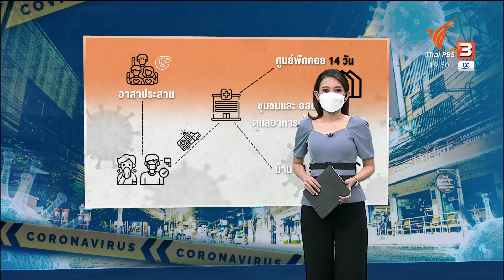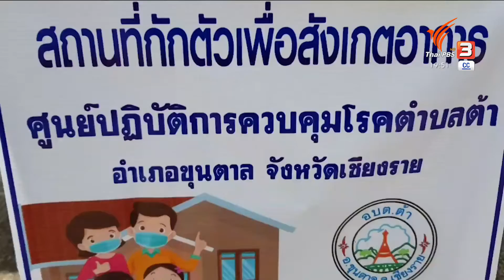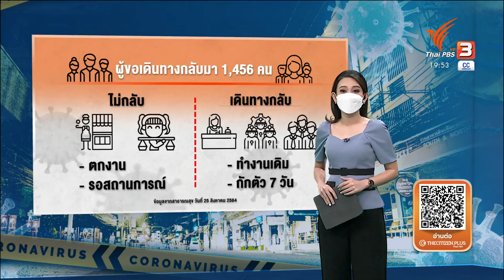นักข่าวพลเมือง : "พาคนเจียงฮายปิ๊กบ้าน” จ.เชียงราย l 26 ส.ค. 2564 l 19.30 น.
อีกโจทย์สำคัญสำหรับโครงการ “พาคนบ้านเฮาปิ๊กบ้านเชียงราย” คือเรื่องปากท้อง เพราะข้อมูลอาสาพาคนเชียงรายปิ๊กกลับ พบว่าคนกลับบ้านรักษาตัวตั้งแต่ก.ค. เกือบๆ 1,500 คน ร้อยละ 10 ตกงานและได้รับผลกระทบจากการล็อกดาวน์ ช่วงที่ผ่านมากลุ่มอาสาร่วมกับชุมชนดูแลแบบ “one stop service” ตั้งแต่การรักษา ติดตามจนถึงรักษาหาย ทั้งอาหารการกินและของใช้จำเป็น ที่ต้องใช้ช่วงกักตัว เพื่อช่วยแบ่งเบาภาระของหลายคนที่ขาดรายได้มากว่า 2 เดือน

ในข่าวค่ำมิติใหม่ ThaiPBS วันที่ 26 ส.ค. 2564 เวลา 19.30 น.